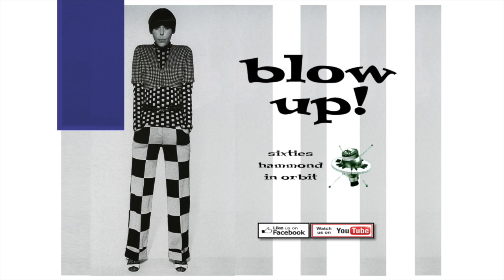Blow Up - Blow Up (H.Hancock)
Nome: BLOW-UP!
sixties HAMMOND® tribute band

luogo: Trento e dintorni
componenti:
Roberto Buffa – batteria
Daniele Giongo – basso, contrabbasso
Nicola Gentilini – organo Hammond c3 + leslie, Key B duo
Fabio Federico – chitarra

...la nostra intenzione è quella di riproporre quel genere musicale nato nella seconda metà degli anni 60anta, dove le sonorità inconfondibili dell'organo Hammond si fondevano piacevolmente con i brani dal sapore beat e rythm & blues arrivando talvolta a sfiorare strutture funky;
Questo genere musicale chiamato “Telemusic” o anche “Cinecittà Beat” vedeva in quel periodo storico autori famosi, italiani e stranieri (Ennio Morricone, Herbie Hancock, Piero Umiliani, Armando Trovajoli, tanto per citarne alcuni) comporre i loro brani per colonne sonore non solo dei cosiddetti “B movies” e spot televisivi, ma anche di film importanti (uno per tutti “Blow Up”, appunto)
Nella storia della musica contemporanea del secolo scorso fino ad oggi, l'organo Hammond ha avuto ed ha ancora un ruolo importante in moltissimi generi musicali che l'hanno visto e lo vedono come protagonista: blues, jazz, funky, gospel, soul, rythm & blues, progressive rock, hard rock, reggae e molti altri ancora.
Il merito sta nel suo suono così particolare, molto caldo e avvolgente che nasce da un particolare meccanismo elettromagnetico brevettato che lo vede collocato al di fuori delle famiglie di comuni tastiere elettroniche e sintetizzatori.
Dal momento che a livello locale esso è suonato esclusivamente in contesti e rassegne musicali prettamente jazzistiche, con questo nostro progetto musicale vogliamo prendere una strada diametralmente opposta a quella jazz: niente virtuosismi da appassionati di nicchia... il nostro repertorio si rivolge apertamente a tutti, ad un pubblico di qualsiasi età che ami ballare e divertirsi a tempo di musica con le nostre sonorità anni sessanta…
Ascoltare per credere.